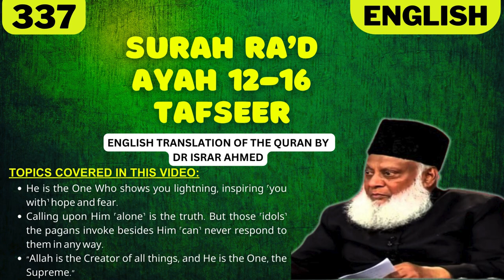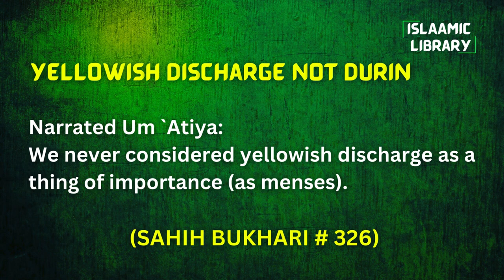Surah Ra'd Ayah 12-16 Tafseer in English by Dr Israr Ahmed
Bayan ul Huda, Surah Ra'd Ayah 12-16 Tafseer in English by Dr Israr Ahmed

TOPICS COVERED IN THIS VIDEO:
1. He is the One Who shows you lightning, inspiring ˹you with˺ hope and fear.
2. Calling upon Him ˹alone˺ is the truth. But those ˹idols˺ the pagans invoke besides Him ˹can˺ never respond to them in any way.
3. “Allah is the Creator of all things, and He is the One, the Supreme.”

Narrated Um `Atiya:
We never considered yellowish discharge as a thing of importance (as menses).

IMPORTANT LINKS:
1) ISLAM360 (Best Quran & Hadith search engine app):
2) AL HIDAAYAH (Best platform to Learn Islam & comparative religion, Seerah, Fiqh, Salah, Zakah, Major sins and much more from world's best orators)
4) Quran.com (Quran translation and Tafsir in any language you wish)